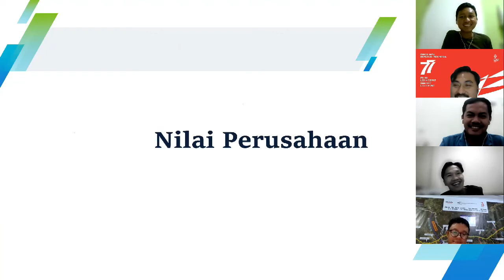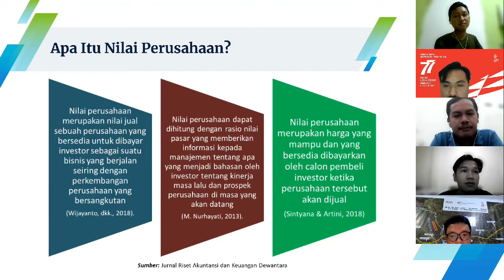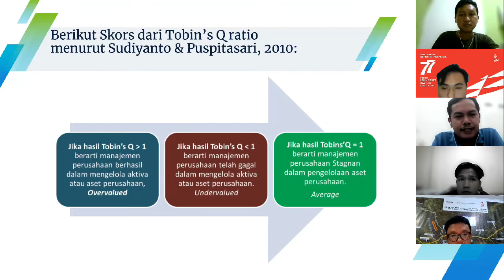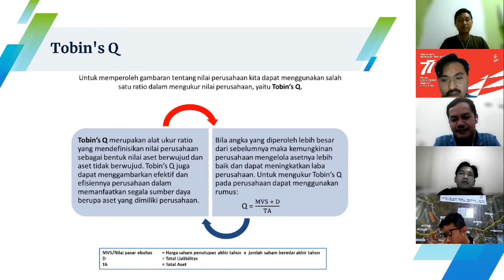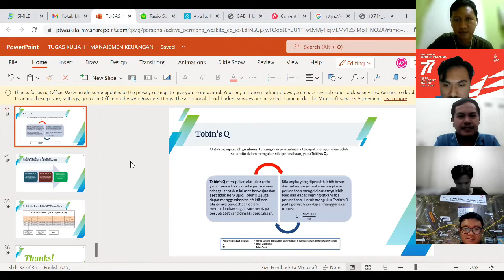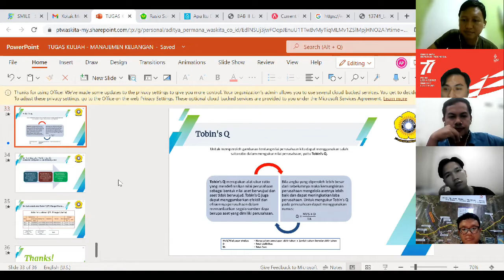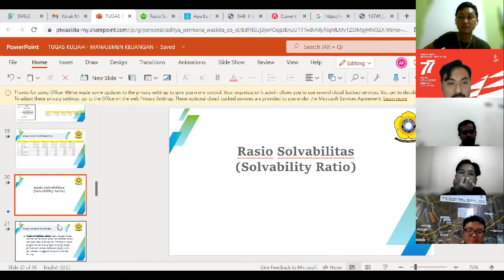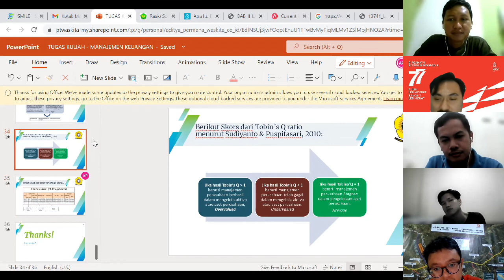MENGUKUR NILAI PERUSAHAAN DENGAN TOBIN'S Q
Channel ini merupakan bentuk lain dari yang dibuat pada tahun 2015.
Sebagian dari materi yang disampaikan pada channel ini dapat dilihat pada link blogspot di atas.